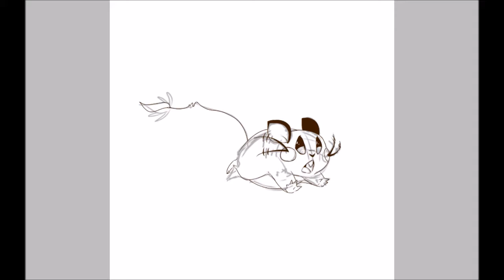Dedenne SpeedPaint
Obviously not my music, it's from Pokmon XY and is the sole property of GameFreak.

I just like most of the song, which is not usually true for anything pertaining to the Pokemon OSTs because a lot of them are turdy remixes of songs we've already heard 1000 times.

Anyhow, I haven't posted anything here in a jillion-and-two years but have this mediocre speedpaint of a Dedenne I drew on my fam Omiendo's uber cool tablet using Ibis Paint X. It's a nice program and I realized that though it lacks in pressure sensitivity, it seems to try mimicking it when you draw lines quickly.

You can find the completed image on my
Deviantart: FriendofMegamanTrash
Tumbler: DankRobotOwl
and of course, here.